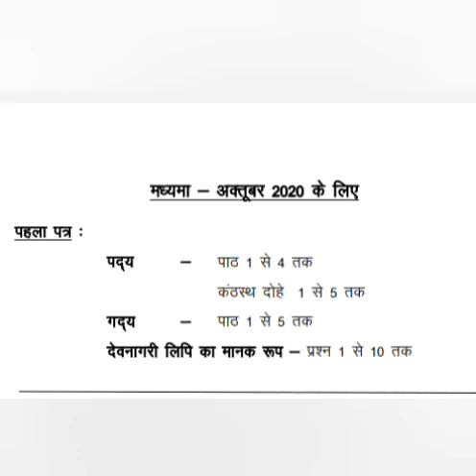Madhyama syllabus -October 2020